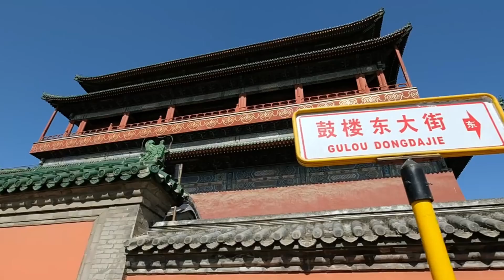International Students Exploring the Central Axis EP 06: "Sound from the Drum Tower"